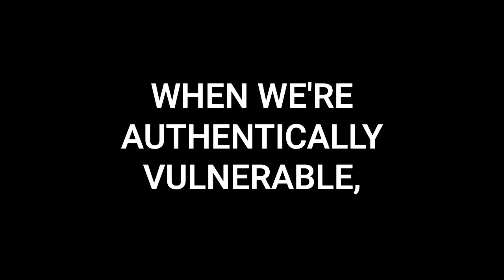How To Network The Right Way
In this video, we tackle the crucial differences between networking and connecting. Delve into the transformative power of authentic vulnerability and serving others, and discover how shifting from a focus on networking to connecting can lead to meaningful opportunities and deeper relationships.

TIMESTAMP:
00:00 The Power of Authentic Connections Over Networking
00:47 The Mindset Shift: From Networking to Connecting
01:01 The Impact of Being a Connector
01:25 The Difference Between Networkers and Connectors
02:11 The Pathway to Influence: Authentic Vulnerability
02:58 The Art of Making Meaningful Connections
03:43 The Long-term Benefits of Being a Connector
04:55 Embracing Authenticity and Vulnerability

Networking, Connecting, Authentic Vulnerability, Relationship Building, Serving Others, Personal Development, Influence, Genuine Connections, Professional Relationships, Selflessness, Connectivity, Community Building. This video is perfect for viewers interested in enhancing their networking strategies, focusing on personal and professional growth, and seeking to build meaningful relationships based on authenticity and service.